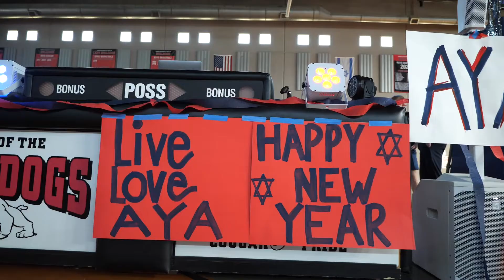"We Are One!"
Mysterious all-school "3. 2. ONE" event reveals unified Bulldog mascot and school colors, reflects on the best of AYA and affirms: "We Are One!"